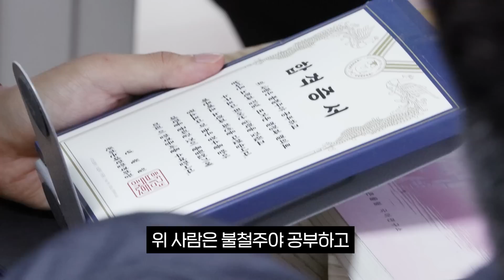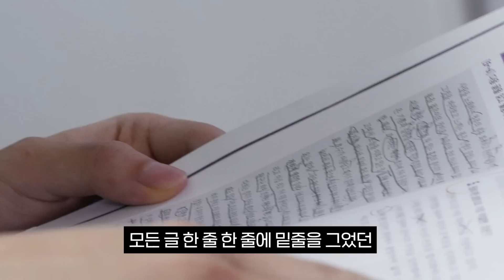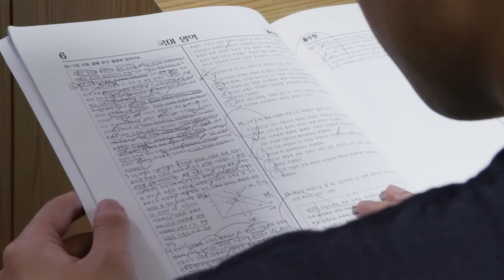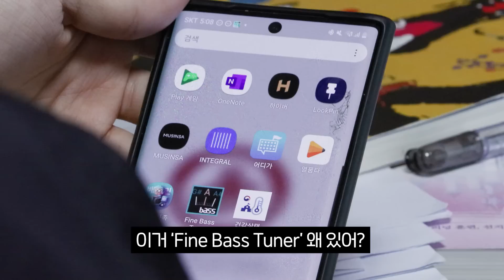"4개월만에 봤던 첫 수능" 잠시 포기했던 꿈에 재도전 중인 부산 비실기 체대 준비생의 사연 | N수의신 11화